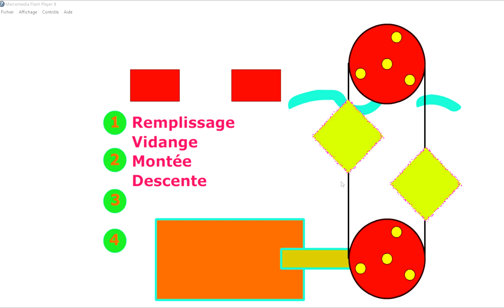Jean-Marc Perfetti artist mouvement perpetuel